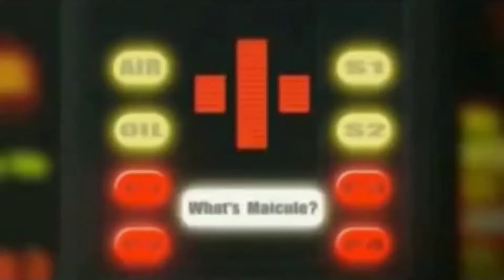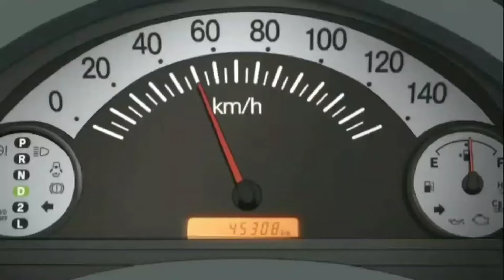Initial D References In TV Shows And Anime V2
Ah ha ha...the first one is my most popular so I thought I'd do another one...